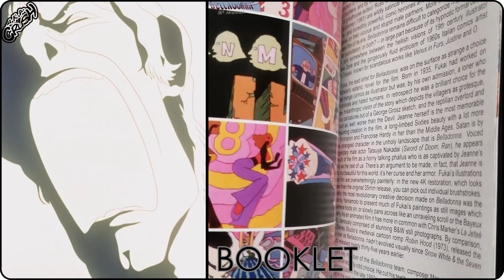Belladonna of Sadness (1973) Blu-ray Unboxing (4K Video) 哀しみのベラドンナ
[SHOWCASING]
哀しみのベラドンナ |  Kanashimi no Belladonna
Belladonna of Sadness (1973) on Blu-ray. (also known as La Sorciere, Tragedy of Belladonna or simply Belladonna)
This is one of the films from the Animerama Trilogy. The other two are: A Thousand and One Nights (千夜一夜物語, Senya Ichiya Monogatari) (1969), and Cleopatra (クレオパトラ, Kureopatora) (1970)

[PICTURES]

[DIRECTED BY]
Eiichi Yamamoto

[STARRING]
Aiko Nagayama as Jeanne / Belladonna
Tatsuya Nakadai as the Devil
Katsuyuki Itô as Jean
Shigako Shimegi as The Lord’s Mistress
Masaya Takahashi as The Lord
Natsuka Yashiro as The Witch
Masakane Yonekura as The Priest

[PRODUCED BY]
Tadami Watanabe

[WRITTEN BY]
Yoshiyuki Fukuda
Eiichi Yamamoto

[BASED ON]
"La Sorcière" Satanism and Witchcraft in the Middle Ages, 1862 essay by Jules Michelet

[NARRATED BY]
Chinatsu Nakayama

Masahiko Satoh

[CINEMATOGRAPHY BY]
Shigeru Yamazaki

[EDITED BY]
Masashi Furukawa

[SPECIFICATION]
Video Codec: MPEG-4 AVC (29.67 Mbps)
Resolution: 1080p
Audio:
-Japanese: DTS-HD Master Audio Mono
-Japanese: DTS-HD Master Audio 2.0 (48kHz, 24-bit)
Subtitles: English
Discs: Single-disc set (1 BD-50)
Packaging: Amaray
Playback: Region A, B, C (Region Free)
Run Time:  87 minutes

[SPECIAL FEATURES]
00:12

[PRODUCTION COMPNAY]
Mushi Production

[DISTRIBUTED BY]
[DISTRIBUTED BY]
Cinelicious Pictures